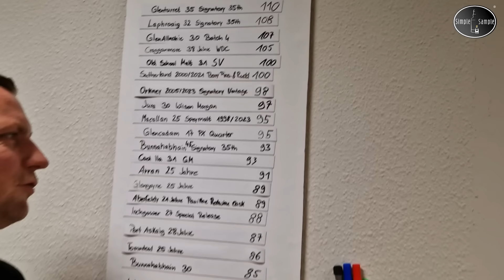Caol Ila 31 Jahre Whisky Tasting - Simple Sample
Der Caol Ila 31 Jahre von Gordon & MacPhail ist phänomenal gut, aber ist er sein Geld wert?

00:00 Begrüßung
00:12 Einleitung
02:43 Nosing
04:23 Tasting
09:13 Fazit
11:37 Punktevergabe